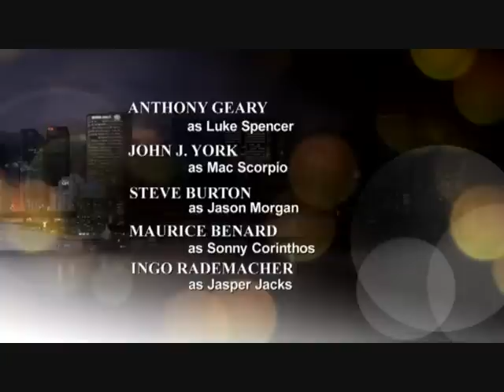GH- Brenda Barrett - October 22nd, 2010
General Hospital
Brenda Barrett

Brenda and Dante talk on the docks. When she leaves Dante remembers more of their past. Then, Carly and Brenda get in a heated argument about Carly's insecurities.

Later, Brenda and Dante remember even more of their past.